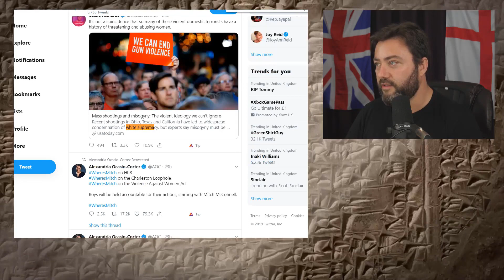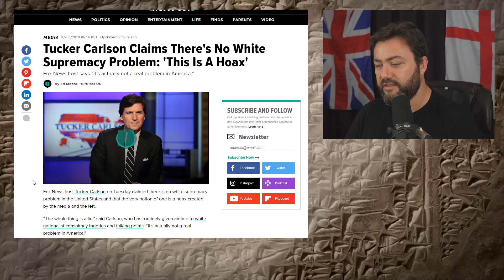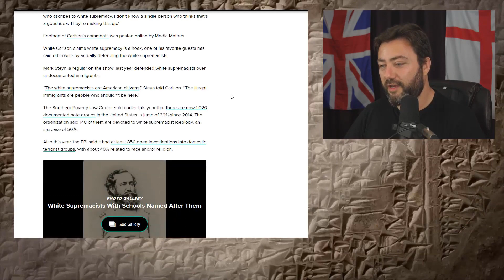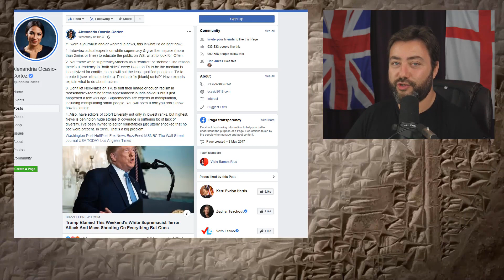AOC Commands the Media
Follow her orders or perish, puny mortals.

    Bitcoin: 3F88QMRVaNdHqcufuQB2jRq6j3szR5Uddh